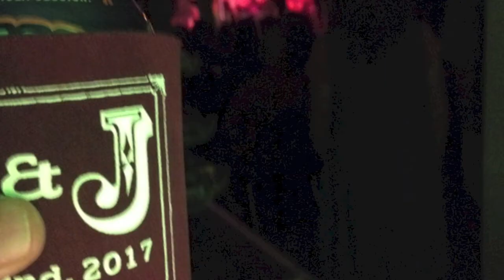Sugar And The Mint at KAFM's Radio Room 2018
Homegrown in Prescott, Arizona, Sugar and The Mint is a vibrant young contemporary bluegrass band, and the winner of the prestigious Telluride Bluegrass Festival Band Contest in 2017. (Previous winners include The Dixie Chicks and Greensky Bluegrass.)

Sugar & The Mint (originally known as Generation) originated as a youth cultural music conservatory group with The Sharlot Hall Museum in Prescott, Arizona in February 2011. The young sextet, ranging in age from 17-21, has since developed a unique style, playing a blend of new old-time, contemporary bluegrass and indie-folk music. In addition to a bevy of spirited originals, the band’s repertoire spans many genres, including songs from artists like Bill Monroe, Robert Johnson, and even AC/DC. Sugar & The Mint’s first album, Grape Flavored, is available for purchase or streaming on iTunes, Spotify, Amazon, YouTube and elsewhere.

Sugar & The Mint’s brand-new album, Just Past Midnight, is out May 19th.  It will feature several new original songs, along with a reimagining of Bruce Springsteen’s Born to Run, and will showcase the group’s inimitable musical perspective and technical prowess. Between How Far, a tale of toxic love, Overland Drive, a beautiful and tender folk ballad, and Thumper, a toe-tapping bluegrass instrumental, there will be much for any music fan to appreciate.

Thanx KAFM, Thanx GoPro3 Silver, & Thank You,
Cheers